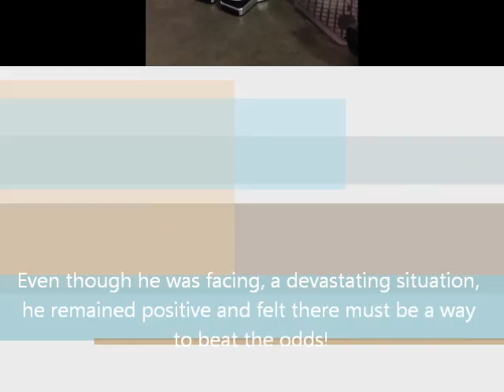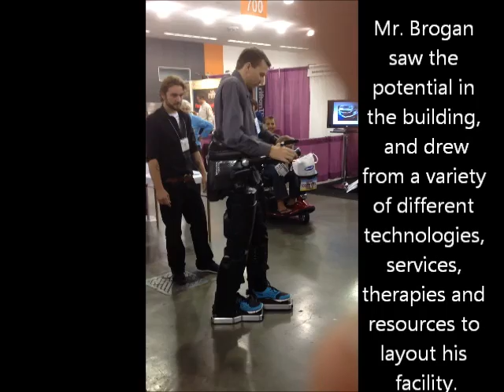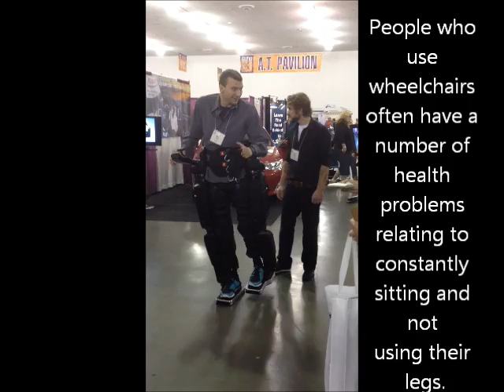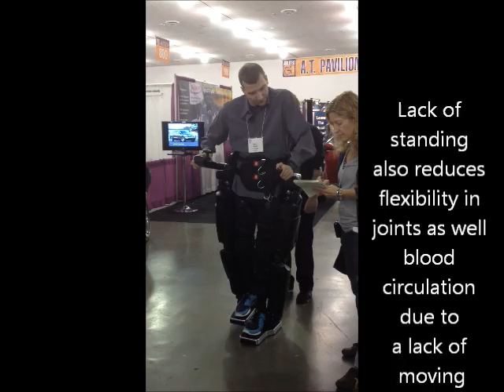Robo Mitch Brogan The Walking Quad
Let me introduce you to Mitch Brogan.

I was lucky enough to be next Mitch Brogan at the 2012 San Jose Abilities Expo working the Liko Hill-Rom booth.

Some information provided here originally comes from an article from the London community News.com see the link provided.

Back in 2006, Mitch was riding his bike going for a coffee.
Unfortunately on route to the coffee shop, he was stuck by a drunk driver.

The first person to him was the lady who was driving the vehicle, which he uttered "I forgive you" as he passed out.

When he woke up three days later he could not speak and did not know the extent of his injuries.

Even though he was facing, a devastating situation, he remained positive and felt there must be a way to beat the odds!

His friend sent him a link to an Israeli company's website that made exoskeleton legs for people with spinal cord injuries.

It was at this time he started researching the bionic legs hoping that one day he would walk again.

In 2010, he contacted a New Zealand company called Rex Bionics as it appeared they had the needed technology to enable him to walk again. He felt their technology best fitted his needs and contacted them in order to be fitted for legs.  In 2010 he contacted and expressed his interest in being fitted for his bionic legs.  He visited Rex Bionics in July of 2011 and his first trip up the stairs he knew was going to buy a pair.

In 2011, Mitch Brogan, founded 456 Boler Road Inc. is the first private, live-in robotics therapies facility  for persons with walking disorders in North America.

By January of 2012, Mitch returned to New Zealand to train for his new legs.

He went on to become  the first quadriplegic to achieve the ability to operate bionic exoskeleton legs for independent use.

Mr. Brogan realized he had gained a lot of knowledge about living with a spinal cord injury.

He decided to build a facility where others in a similar situations may experience their own journey  to achieve some form of ambulation.
Originally, the building served as a shared group home for persons with walking disorders.

Mr. Brogan saw the potential in the building, and drew from a variety of different  technologies,  services, therapies and resources to layout his facility.
His facility was completed in December 2011, offering use of the most modern therapies for spinal cord injuries in Canada.

His goal is to help people achieve a better quality of life through therapies, knowledge sharing, care giving and technology.

When he first received his legs he could not walk due to loss of flexibility of his ankles.   After 2 weeks of physical therapy, he was able to try them out for the first time.
Within another two weeks he had mastered stairs, sidestepping, moving through doors and walking down ramps all with one side effect Brogan refers to as the "Rex Smile.".
"It's just the brightest smile," he said. "I'd almost forgotten how tall I was."

People who use wheelchairs often have a number of health problems relating to constantly sitting and not using their legs.  Not standing for long periods of time can diminish muscle and bone density since bones aren't bearing the same weight as when a person stands.  Lack of standing also reduces flexibility in joints as well blood circulation due to a lack of moving.

Any opportunity to get a person standing and moving their legs can help alleviate many of these problems and researchers are now looking at how exoskeletons, bionic legs and other mobility assistance devices could benefit those with mobility challenges.

Mitch is trying to raise 300K for 2 sets of adjustable exoskeletons' that can be fitted on any quad or para so that he can help them regain the ability to walk again.

His motto?   You belong.

to help him achieve his $300K goal and to see all the available services he offers.

to see how I can help you and your families overcome problems you face with your Mobility and Independence.